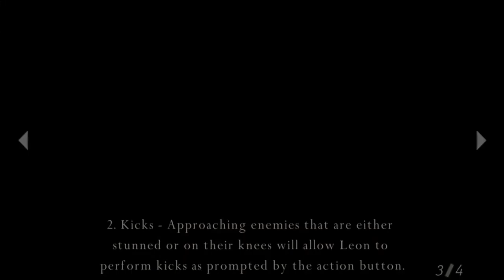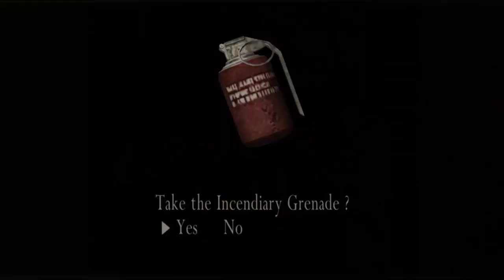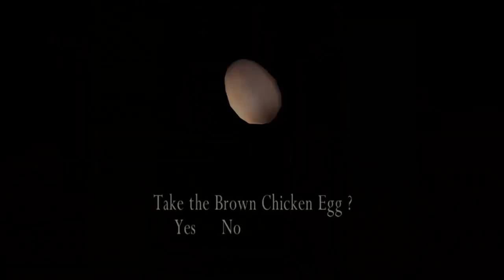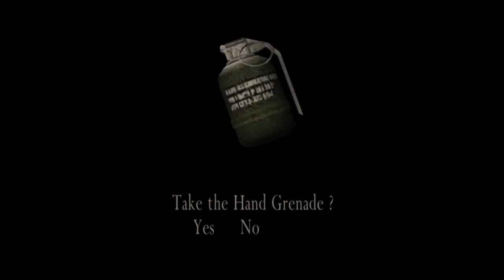Resident Evil 4 - NGELAWAN 2 CHAINSAW AUTO BAKAR BAKAR PC🤯🤯!!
Hai Muchers, yuk kita main RE 4 lagi, berasa nostalgia nih ketemu chain saw pas awal awal main, susah ga sih ngelawan chain saw itu? ah gampang itu mah!! eitt.. ada tapi nya nih, bisa ga muchers kalahin zombie chain saw nya di mode Profesional. wahh pasti susah nih. dari pada penasaran dan ga menang menang yuk tonton video mass yang satu ini biar ga kalah lagi😁.